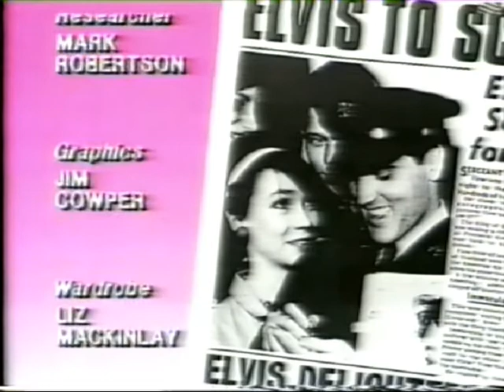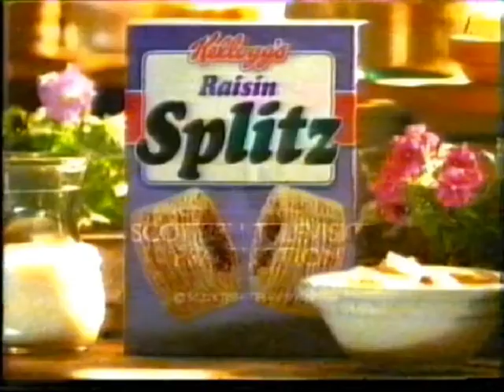Dramarama - Waiting for Elvis (Full Video)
The only time Elvis Presley visited Britain was when he stopped at Prestwick airport in Scotland. Written by Alex Norton